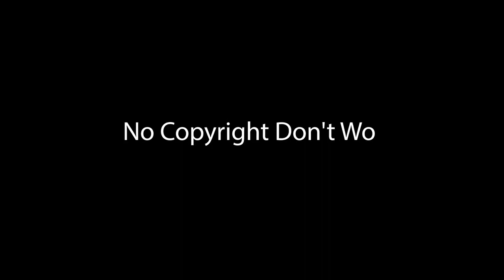New Green Screen Animated Like Share And Subscribe Button | No Copyright Free | 2022